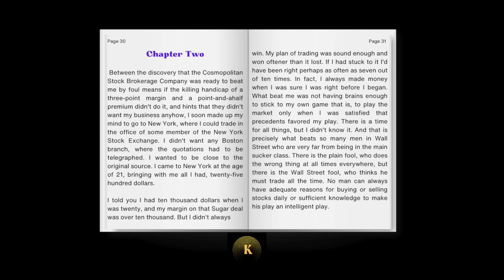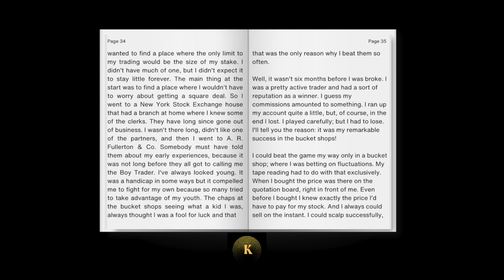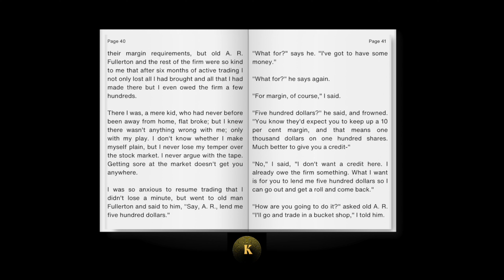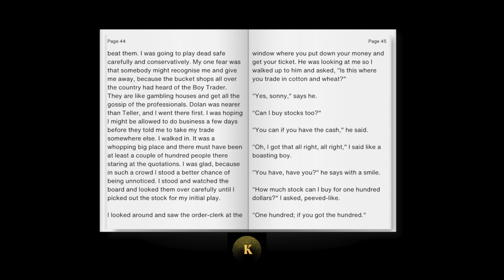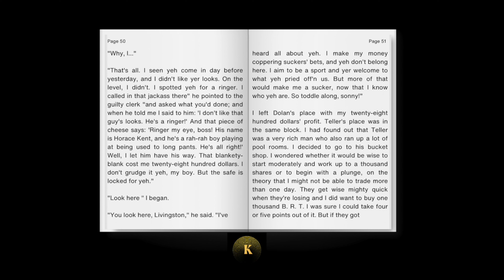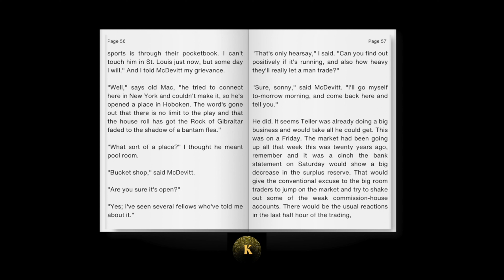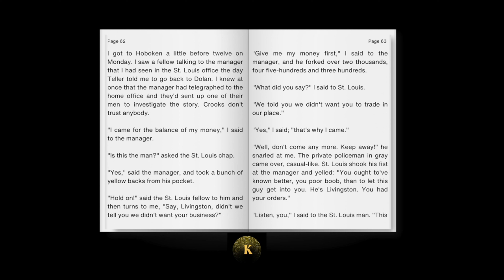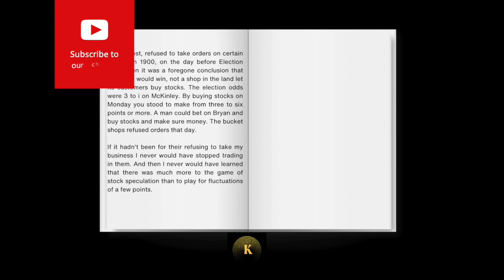Reminiscences 0f A Stock Operator (1923) | Edwin Lefèvre | Chapter Two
The story follows Livermore's journey, starting as a young boy working in a bucket shop (a place for speculative trading with high leverage) to becoming a Wall Street titan.
Through his experiences, the book delves into the world of high-stakes stock trading, highlighting the psychology, strategies, and risks involved.
It offers insights into technical analysis, market manipulation (which was not illegal at the time), and the emotional roller coaster of trading.
Impact and Legacy:

"Reminiscences of a Stock Operator" remains a staple in financial literature.
It's a captivating read for both experienced investors and those curious about the inner workings of the stock market.
The book explores timeless themes of greed, fear, discipline, and the pursuit of wealth.
Many successful investors, including hedge fund manager Paul Tudor Jones, credit the book as a source of inspiration and knowledge.

Credits:
Text - Edwin Lefevre

This recording is for the purpose of research and study.

★About Kogarah Mindset and Wealth:
Kogarah is an educational channel that shares rare books and videos which are all accompanied by an overview in the description. Our library is intended for academic study and research of metaphysical philosophy, as well as for those seeking wisdom, personal transformation, and self-improvement.